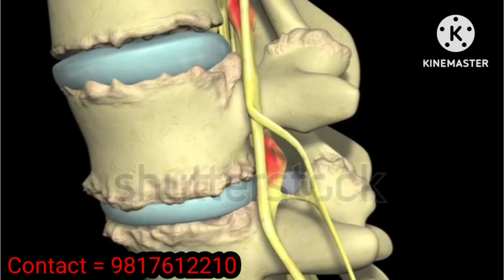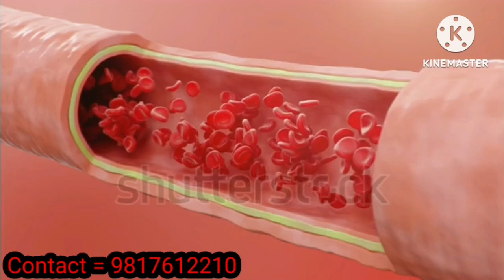चाहे कितनी भी पुरानी अर्थराइटिस हो जड़ से होंगीं खत्म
arthritis and sports

arthritis in hands

arthritis and rheumatism associates

arthritis symptoms

arthritis cream

arthritis medication

arthritis foundation

arthritis treatment

arthritis pain relief

voltaren gel extra strength arthritis cream

tylenol arthritis pain 650 mg 8 hour

arthritis gloves for women for pain

arthritis pain relief

arthritis gloves

arthritis pain relief cream

compression gloves for arthritis for women

arthritis gloves for men

arthritis gifts

arthritis pain relief pills
arthritis symptoms

arthritis treatment

arthritis in hands

psoriatic arthritis symptoms

voltaren arthritis pain gel

psoriatic arthritis psoriasis

arthritis pain relief

arthritis foundation

arthritis treatment

arthritis symptoms

arthritis foods to avoid

arthritis in knee

arthritis exercises

arthritis in hands

arthritis pain relief